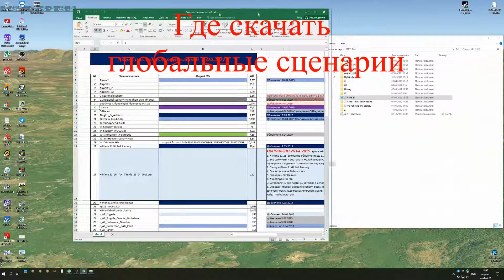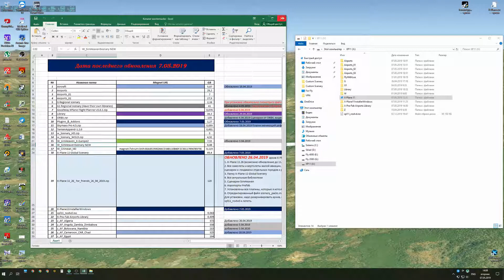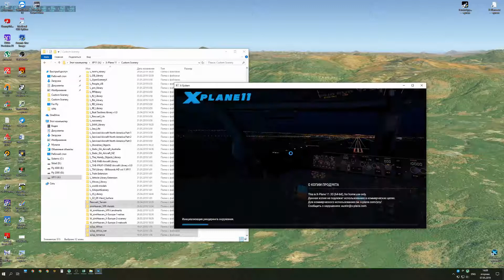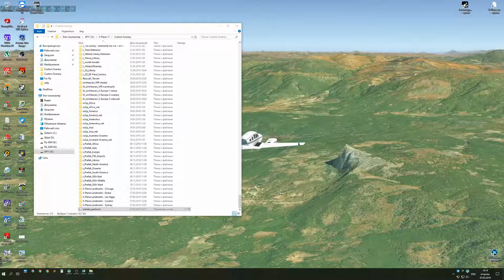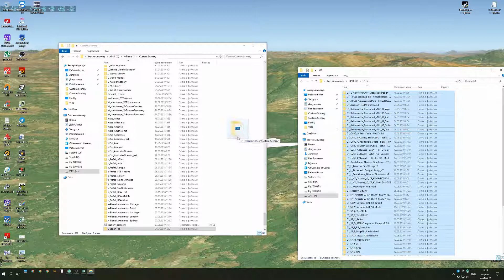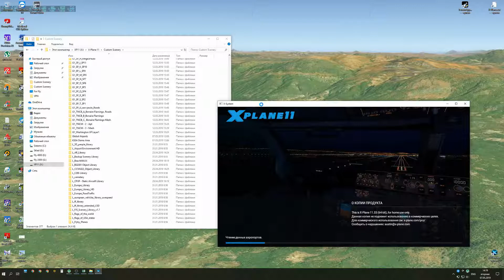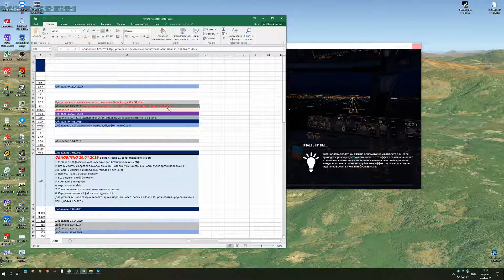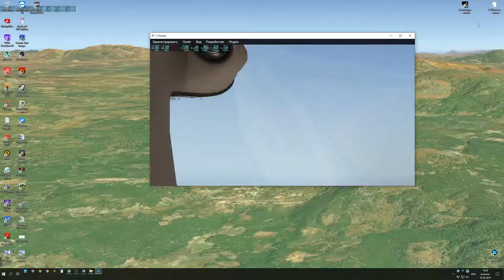X Plane 11 v.33r.2 Часть 4. Установка сценариев и лэнд-масок.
В этом клипе я рассказываю где взять и как установить глобальные сценарии всего мира и лэнд-маски отдельных регионов и городов. А так же как отредактировать файл scenery_packs.ini.